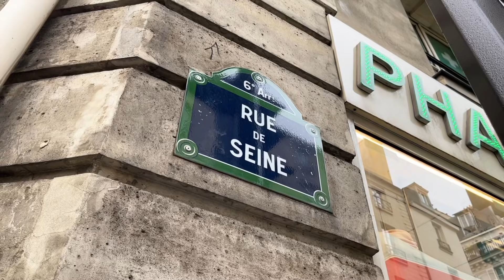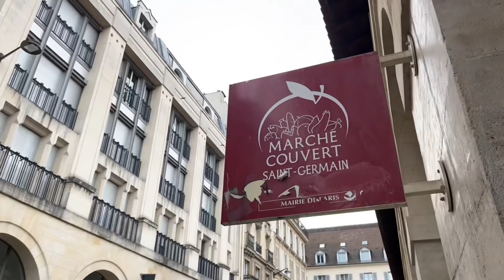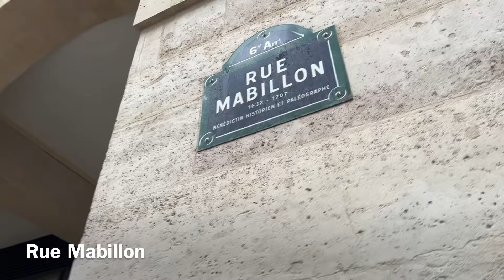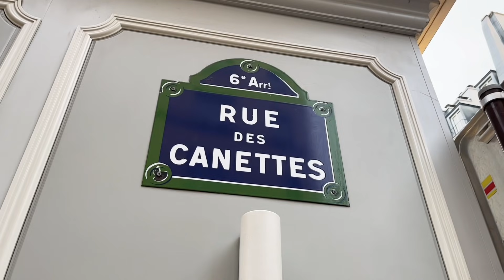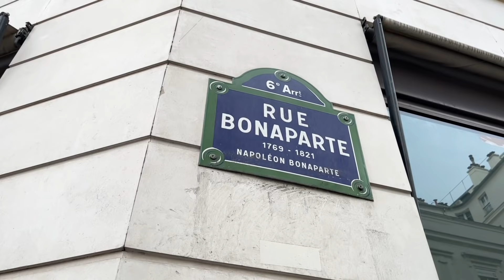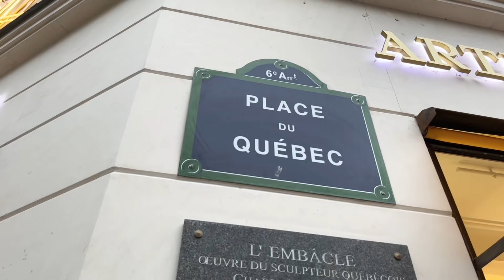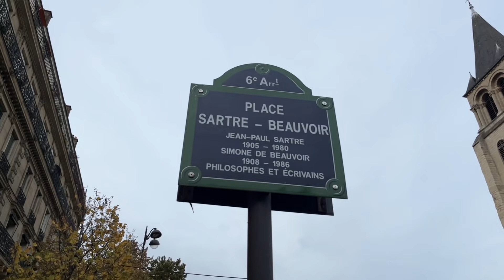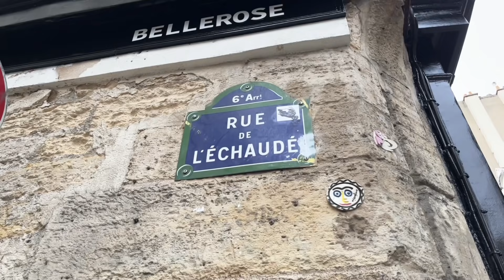🇫🇷 WALK IN PARIS ”QUARTIER SAINT GERMAIN” (EDITED VERSION) 10/11/2021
파리 생제르망#PARIS SAINT GERMAIN#PARIS STROLL#